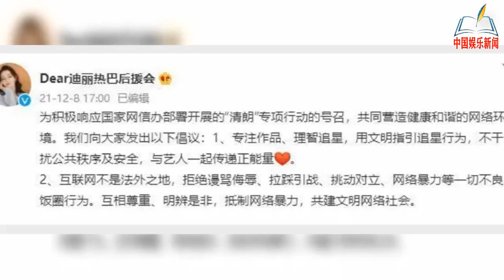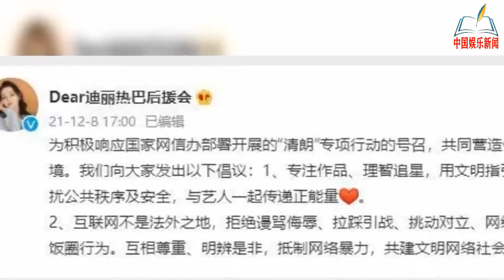粉丝胡闹，行为过激！杨洋、迪丽热巴后援会纷纷下场